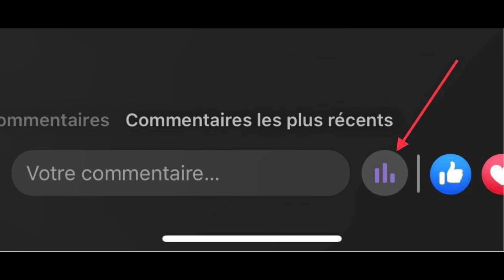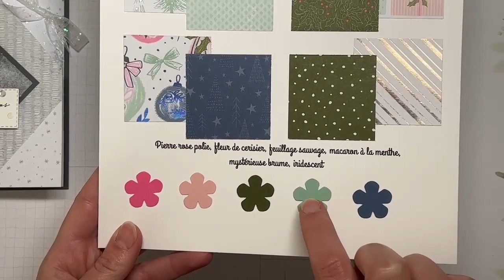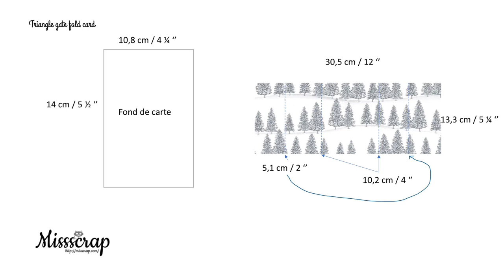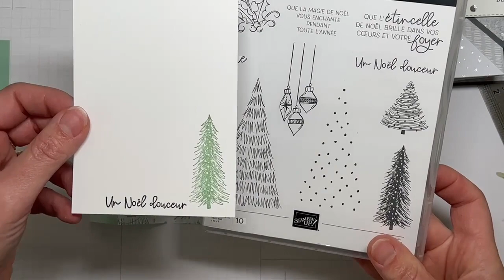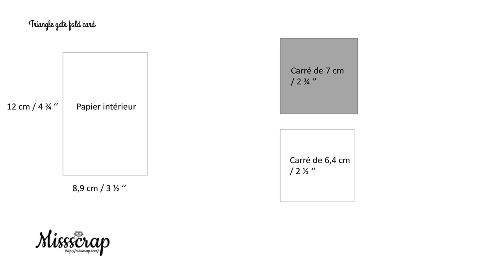Live FB #102: Triangle gate fold card / carte à ouverture en triangle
Vous retrouverez tout le matériel utilisé, les schémas de découpe et pliage et les photos,  sur mon blog en cliquant sur ce lien: